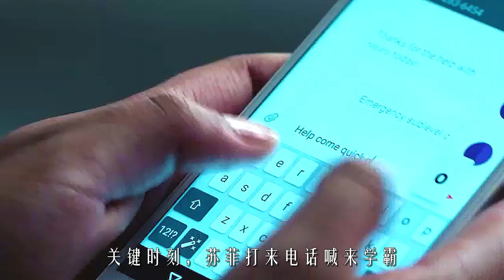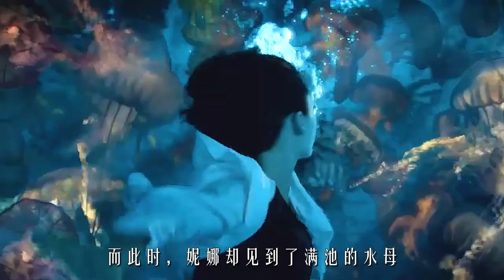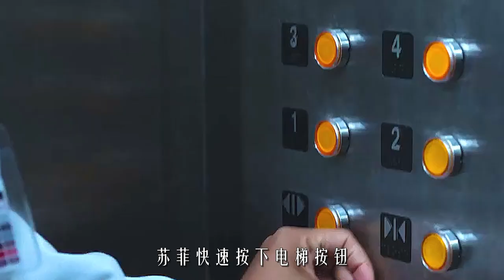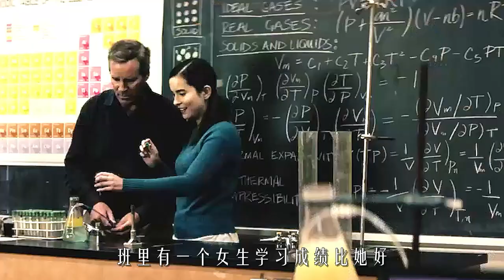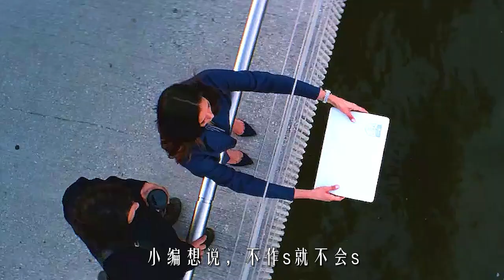【科幻戰艦】美女玩作死試驗，大腦竟二次開發，智商提升獲得神奇能力《靈異空間》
簡介：艾倫·佩吉（Ellen Page）正在洽談主演索尼哥倫比亞影業翻拍的1990年恐怖片《靈異空間》（Flatliners），該片又名《別闖陰陽界》或《脈搏探測器》，將由瑞典版《龍紋身的女孩》導演涅爾斯·阿登·歐普勒夫（Niels Arden Oplev）執導、《源代碼》（Source Code）編劇本·瑞普利（Ben Ripley）改編。
　　《靈異空間》講述幾個醫學院的學生為了體驗死後的感覺進行了一項大膽的試驗：他們瞬間停止心臟跳動和大腦機能，達到臨床死亡狀態，然後很快恢復。試驗成功了，但他們始終無法忘卻那恐怖的瀕死體驗，而且有些東西似乎也隨著他們死而復活來到了陽間。